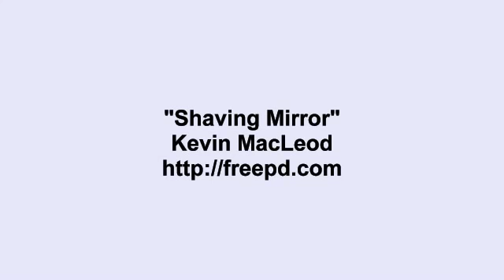Kevin Macleod ~ Shaving Mirror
Kevin's description:

Some sorta jazz hip hop thing? Title, courtesy of mrtRoll001 from Twitch!